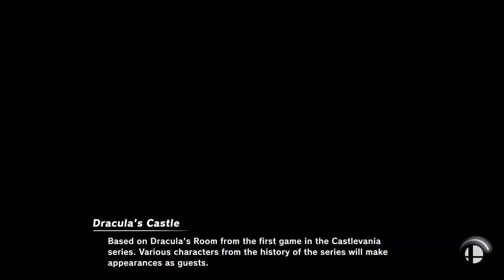Super Smash Bros Ultimate Amiibo Fights Request #5343 4 team battle at Dracula's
Shout out to D-Ramy for the request, Thanks!!!  Which amiibo would you like to see battle it out next? Smash On!!! I wanted to apologize ahead of time if you do not see your requests right away. Unfortunately I'm still a couple of days behind, but I make sure I go through all the requests. Please understand I'm not neglecting any request, I go through all the requests in the order they were received, so please bare with me a little longer and enjoy this wonderful community that everyone has help me built :) Thank you for your time and patience